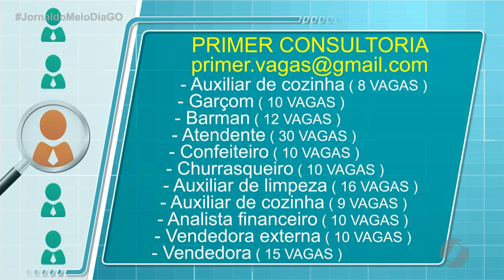JMD (27/10/21) Vagas de Emprego